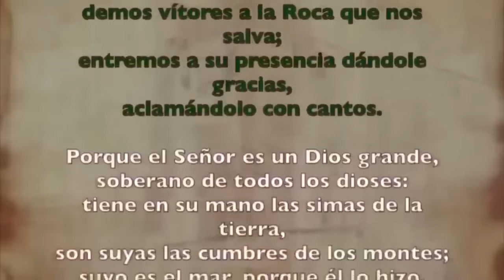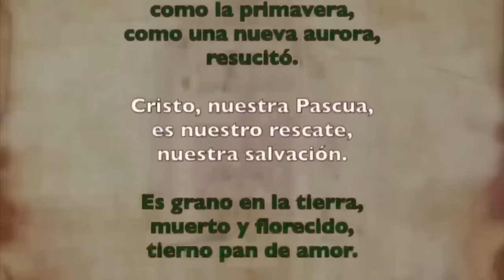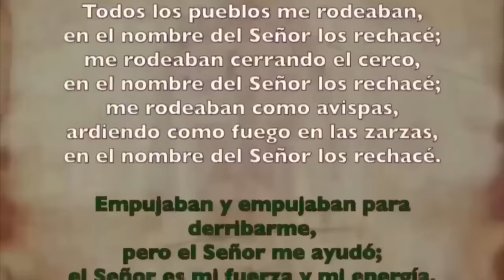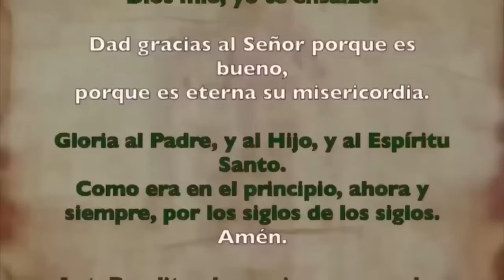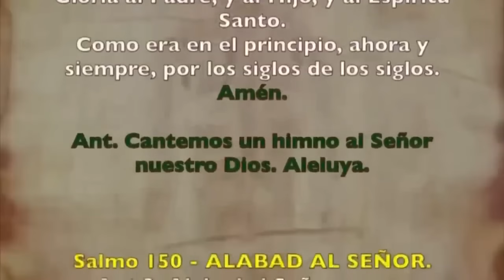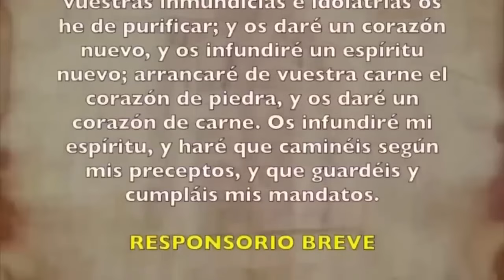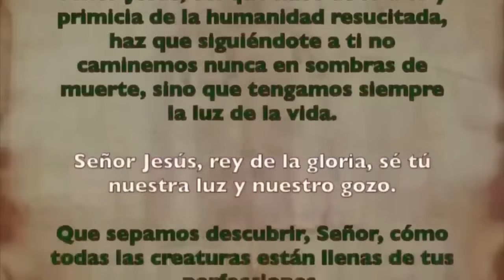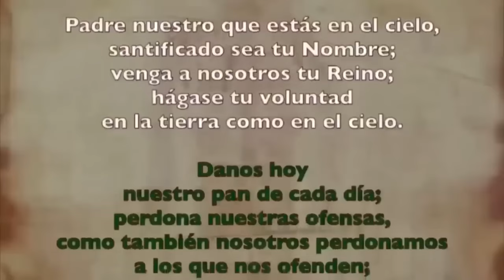Oración de la mañana (Laudes), DOMINGO 27 DE OCTUBRE 2024 | XXX semana T. Ordinario